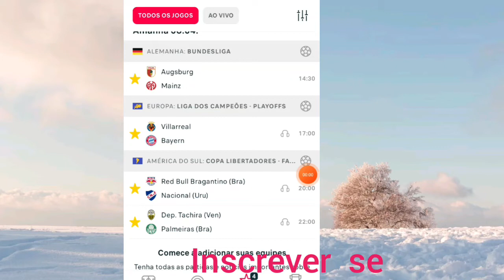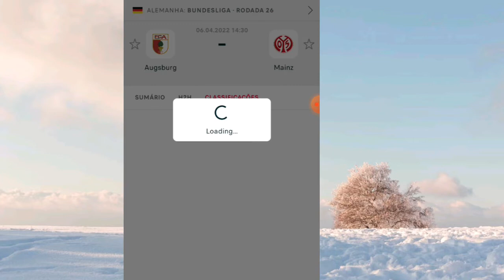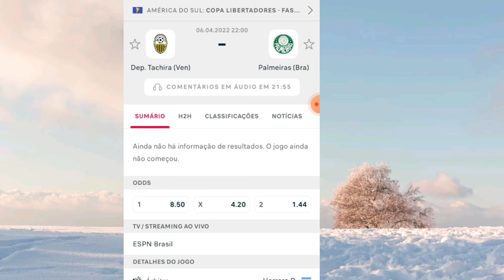palpites de futebol pra hoje 06 / abril /2022 fortalecer galera deixe like inscrever se